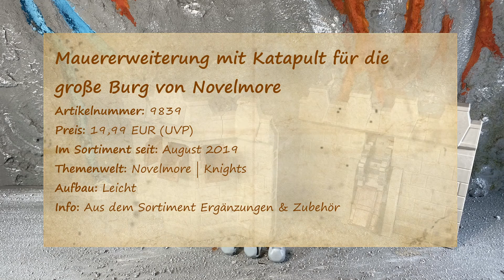Playmobil® Mauererweiterung mit Katapult für die Große Burg von Novelmore (9839) - Speedbuild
In diesem Video zeige ich euch, wie ihr die Mauererweiterung mit Katapult für die große Burg von Novelmore 70220 von Playmobil® zusammenbaut. Unterlegt mit mittelalterlicher Musik und vielen wichtigen Infos, damit der Aufbau reibungslos klappt!

➜ Vielen Dank für's Anschauen!